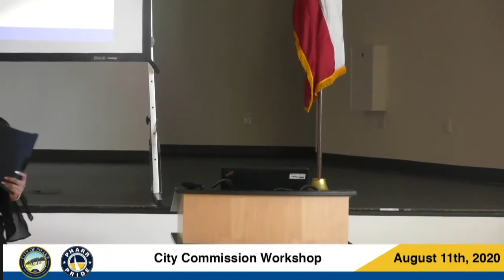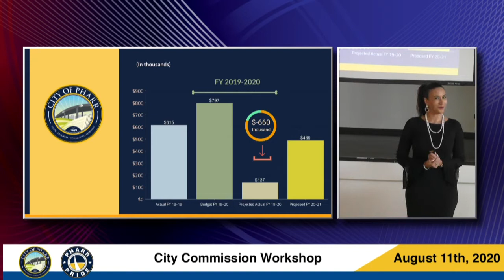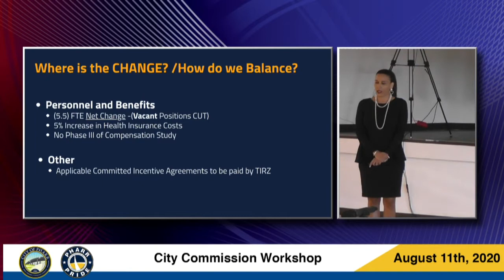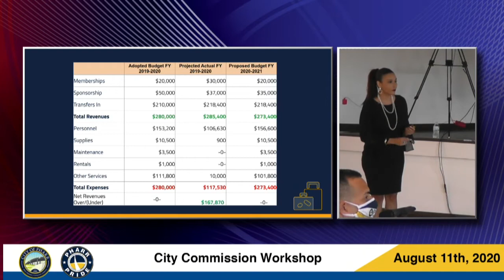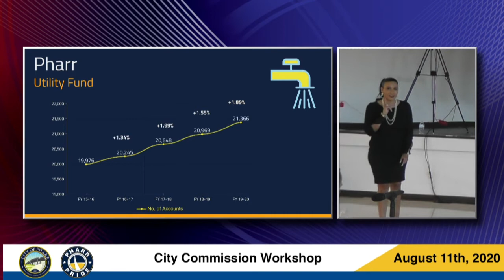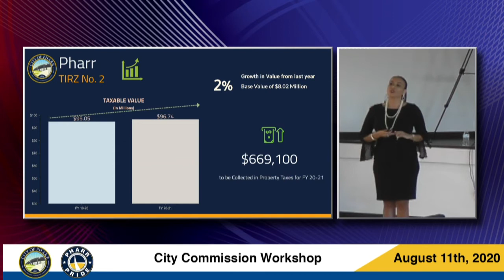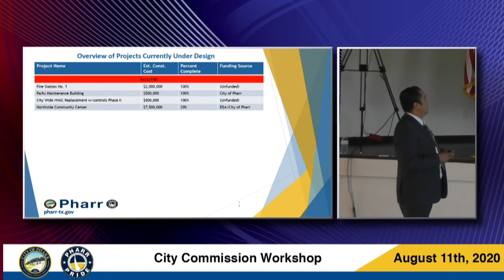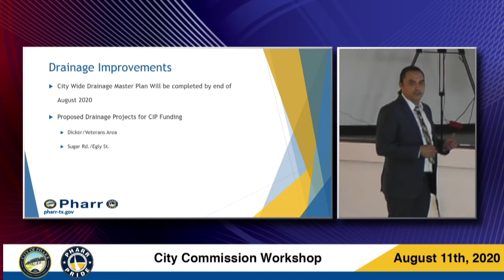City Commission Workshop - August 11, 2020